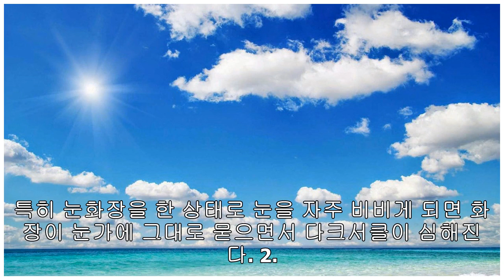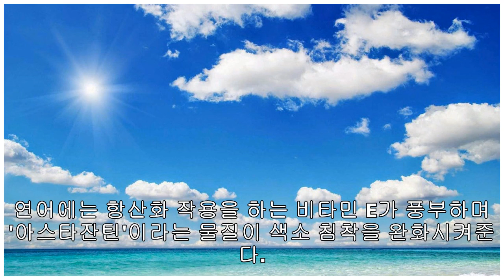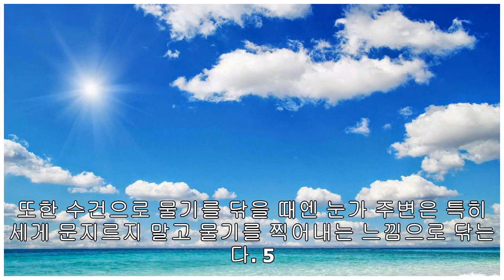"판다 눈은 그만" 다크서클 없애는 7가지 방법